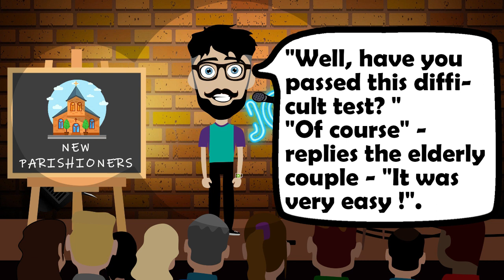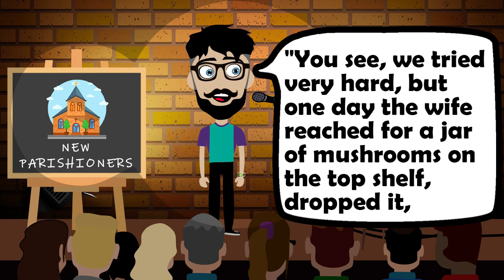🤣 DIRTY JOKES ! Three married couples (elderly, middle-aged, and young) want to... | FUNNY JOKES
🤣 DIRTY JOKES ! Three married couples (elderly, middle-aged, and young) want to... | FUNNY JOKES | DIRTY JOKES | SHORT STORIES